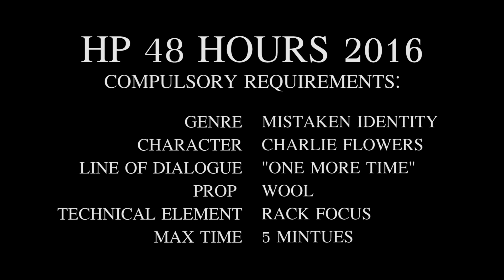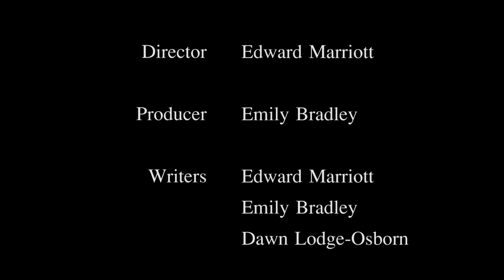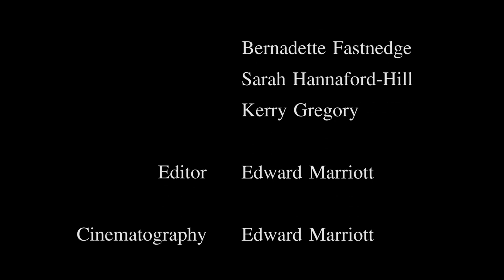The Dare (2016)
48 Hour film (with bloopers)